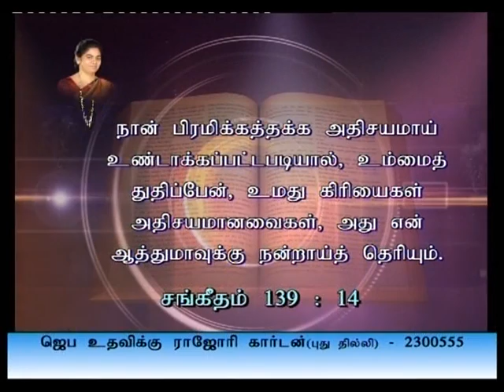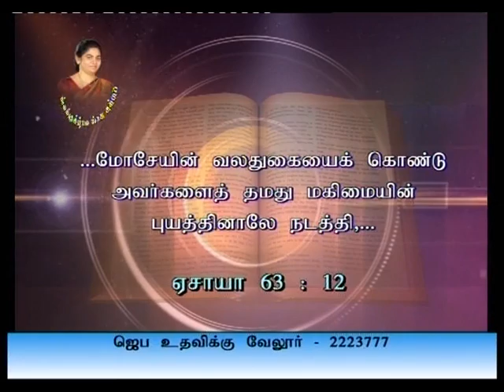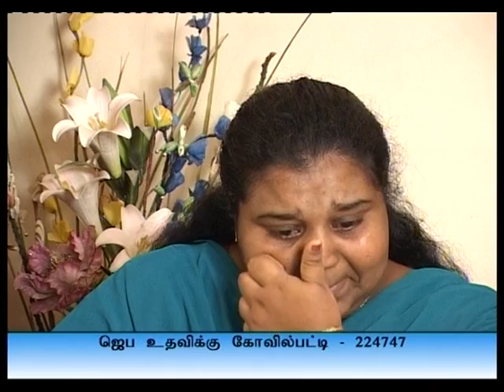When God Made You, (தமிழ்) | Sis. Evangeline Paul Dhinakaran | Jesus Calls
Here reveals EvangelinePaulDhinakaran the right word from God just for you.